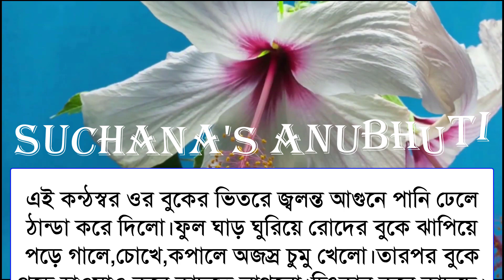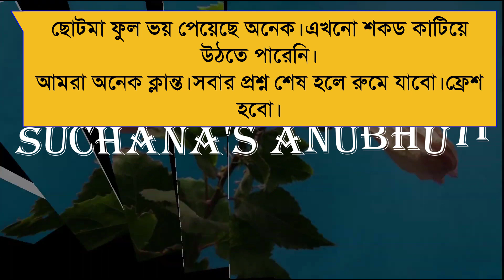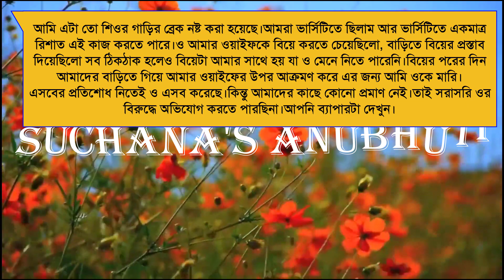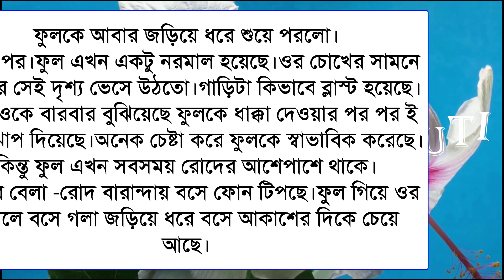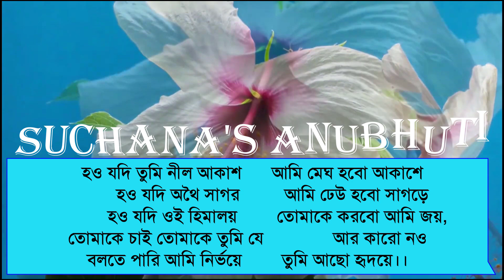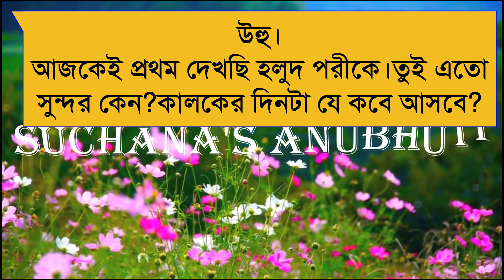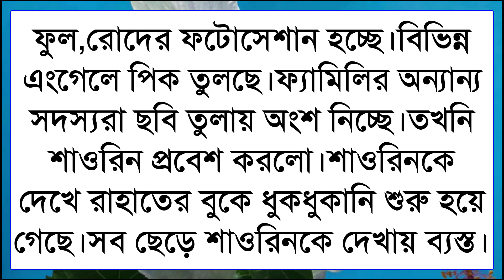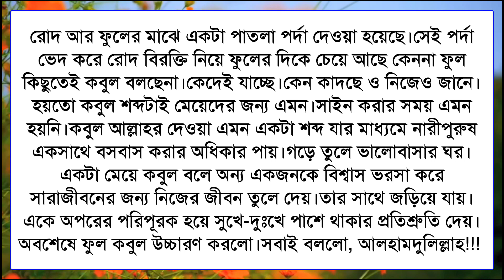তুমি আছো হৃদয়ে - ভালোবাসার অটুট বন্ধন || পর্ব - ২৮ || Voice - আশিক & মিষ্টি & সাগির & রবীন্দ্র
◆ Script : Collected modified Sonali
◆ Script Writer : ফাবিহা নওশীন
◆ Video & Music Edit :  Rabindra
◆ Thumbnail edit : Rabindra & Mamun